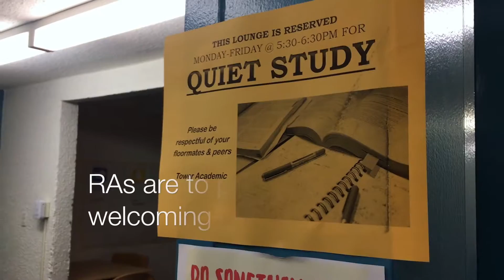Tosin's Lens on RA Life